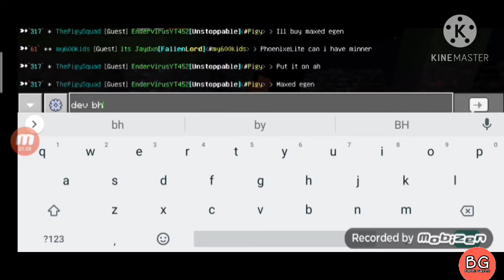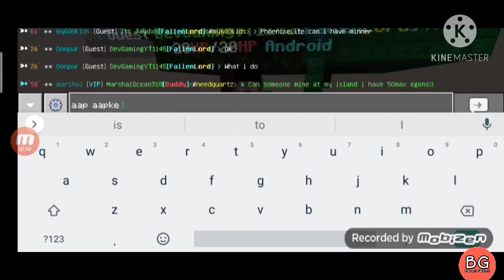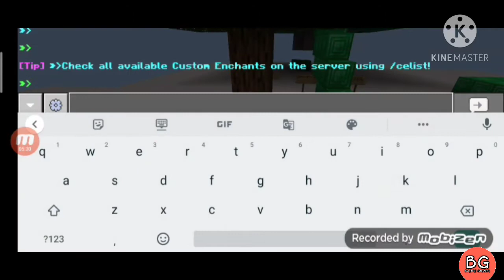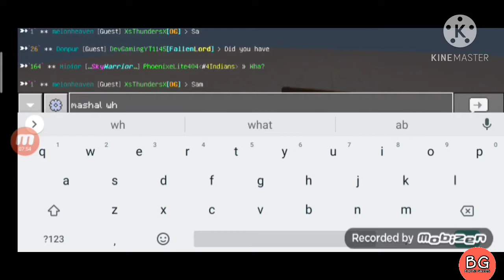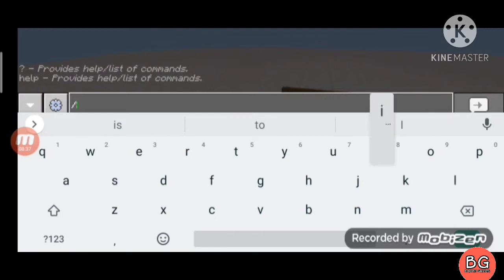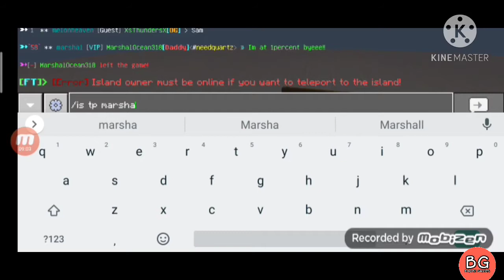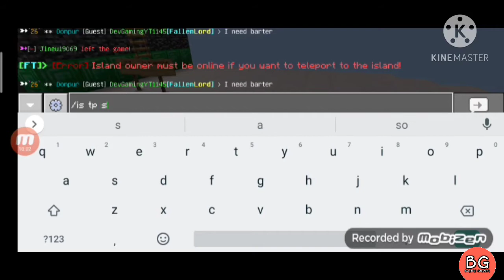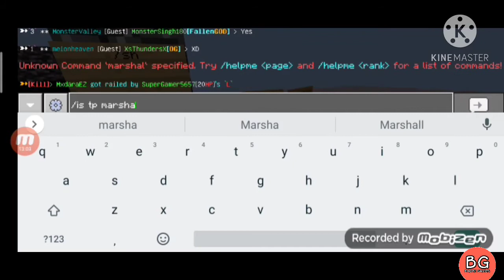MY NEW FRIEND IN SERVER | MINECRAFT